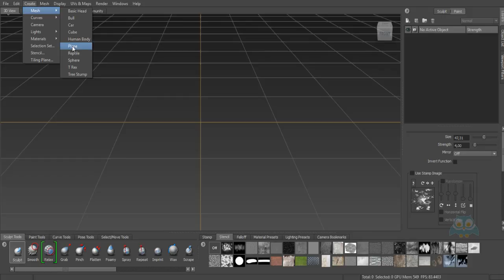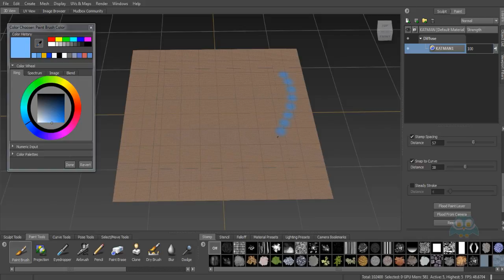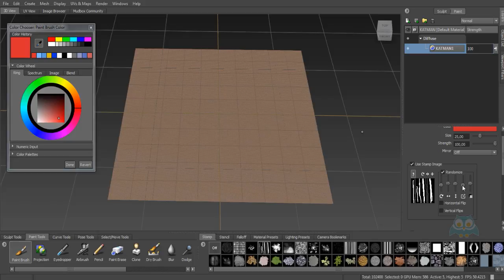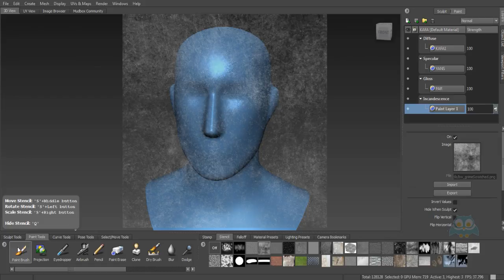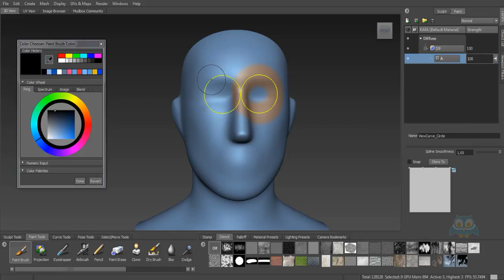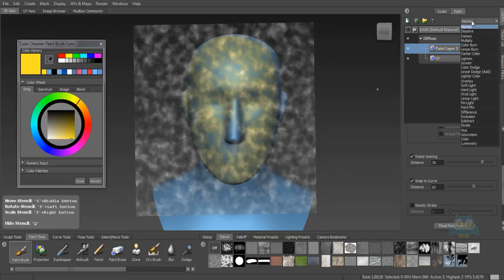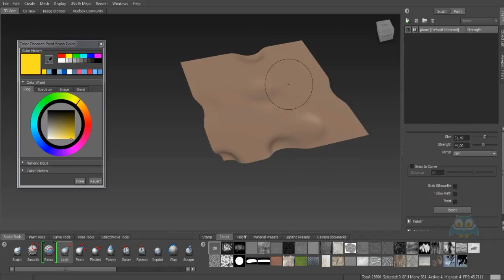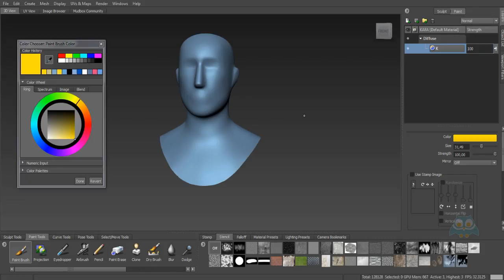29. Layer Paneli Paint Layer İşlemi